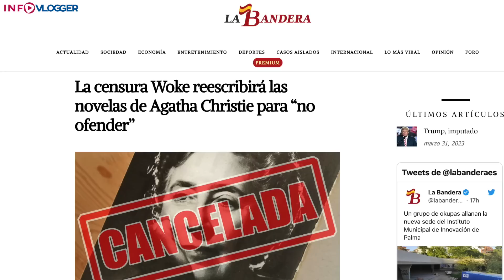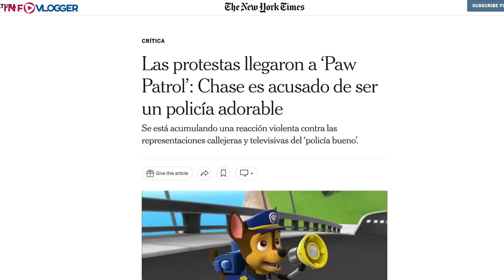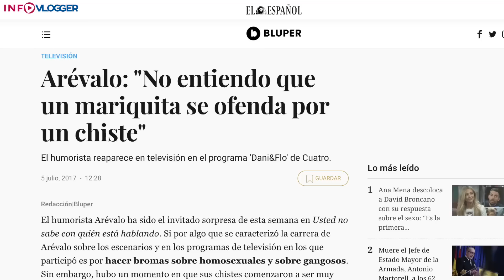LA INSOPORTABLE CENSURA PROGRE | InfoVlogger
Hablamos de la censura progre y el tribunal queer que ha decidido revisar la historia y el arte para no ofender a las nuevas sensbilidades. Libros reescritos, peliculas canceladas acusadas de racistas y homófobas. Es la nueva dictadura de purpurina del XXI